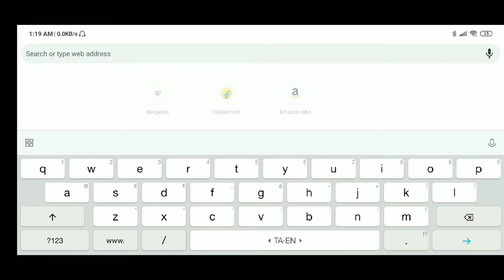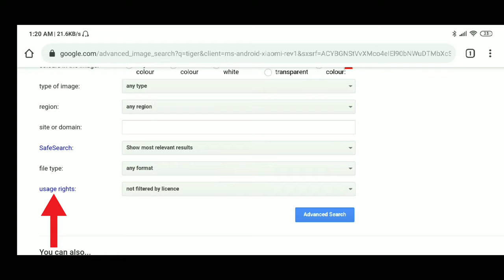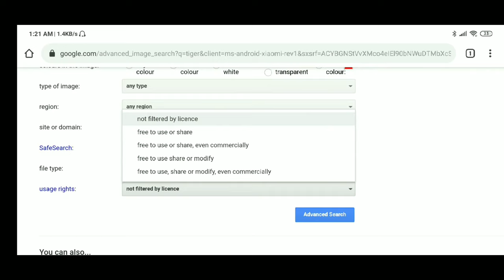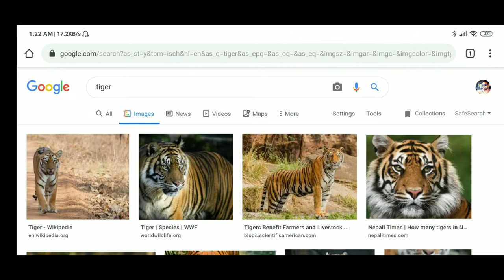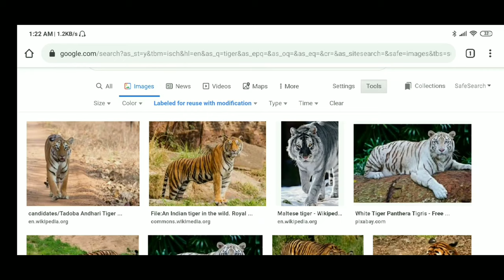How | to | get | Copy rights free | images | in Tamil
how to get copy rights free images in google chrome. for you tube videos editing.